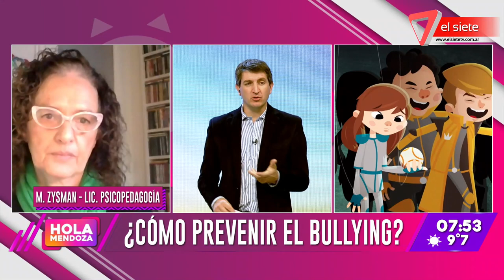Tupungato: tiene seis años y sufre bullying en la escuela